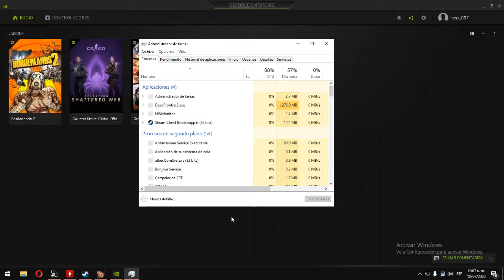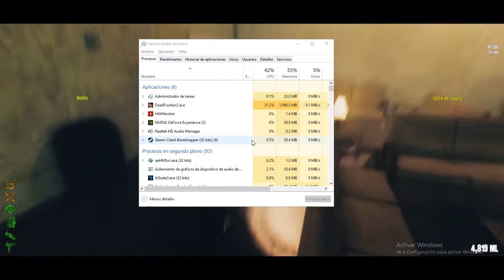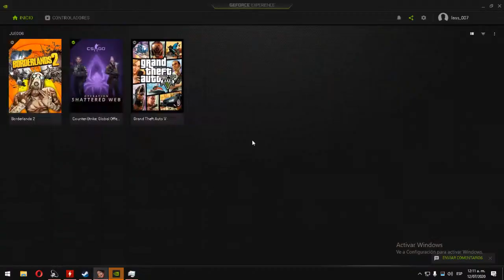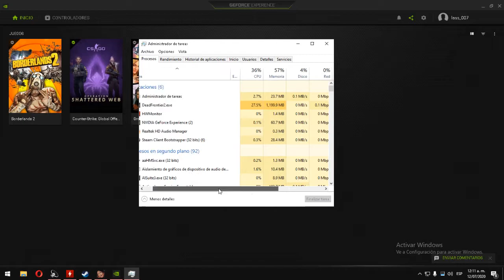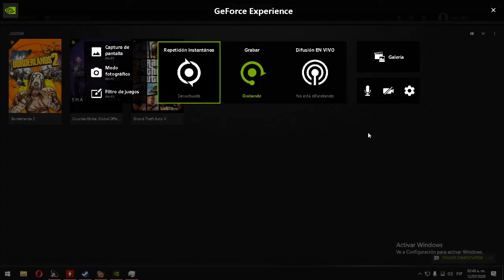Dead Frotier 2 Algunos boss y evento de cuidar la puerta